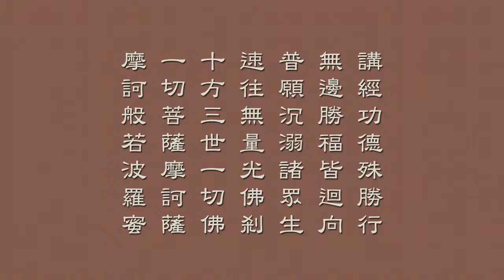梵網經菩薩戒 61 天因法師